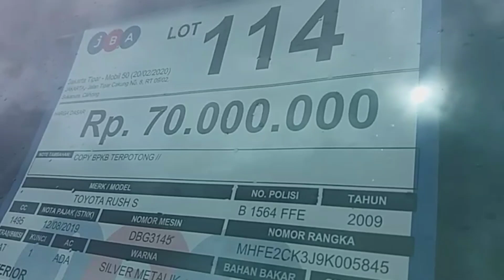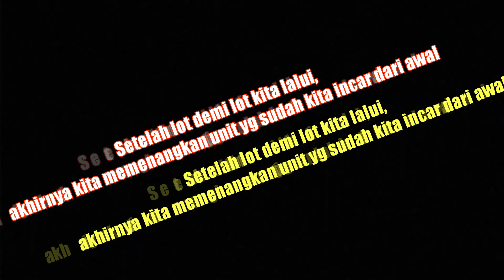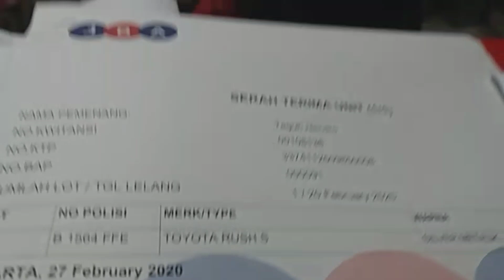Update‼️Menang Lelang #7 JBA Indonesia Minggu ke empat Februari 2020 Toyota Rush S Pembeli Online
Maaf telat posting ya masbozz..
Kamis kemaren saya menang unit Rush tipe tertinggi di angka kurang dari 80 juta.
Video ini buat gambaran aja ya masbozz, sekalian untuk edukasi bagi masbozz yg masih bingung dengan prosedur lelang.
HATI-HATI dengan segala bentuk penipuan yg mengatasnamakan balai lelang.

TSM Channel
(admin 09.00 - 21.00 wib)